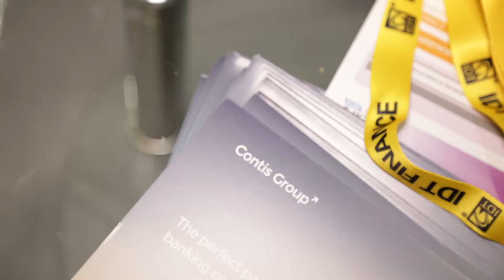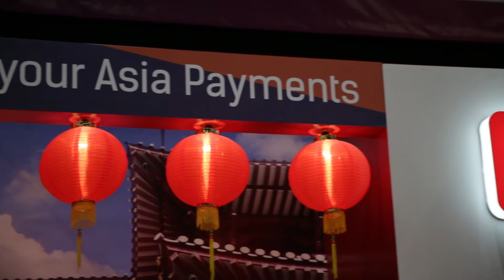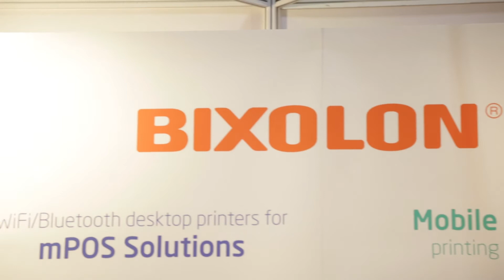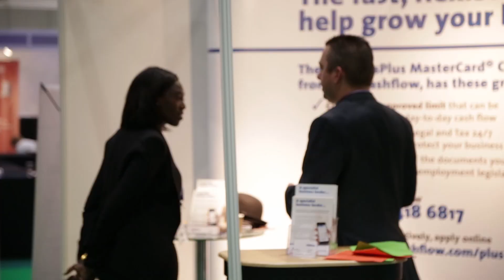PayExpo 2016 Summary